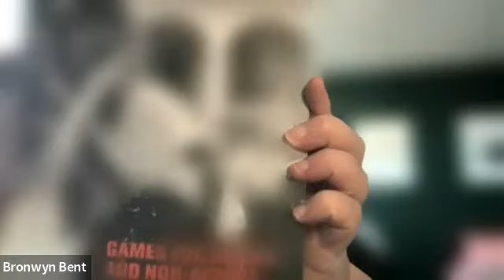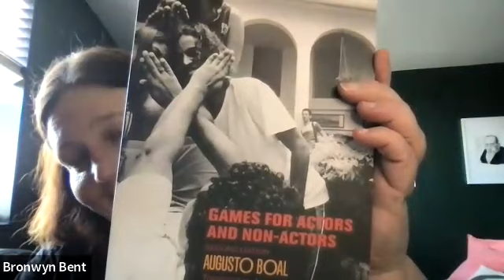Bronwyn Bent, Flock House: We all have skills-Conference 2022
Bronwyn Bent explores the Hobson Street Theatre Company’s approach to creating performance workshops, where a relationship-based approach of trust and uplifting each other underpin everything.